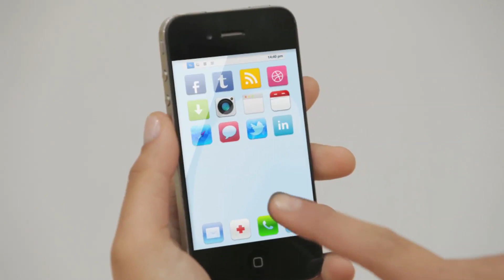Belluga't!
Mantén el teu cos actiu! Belluga't i fes esport per estar ON.